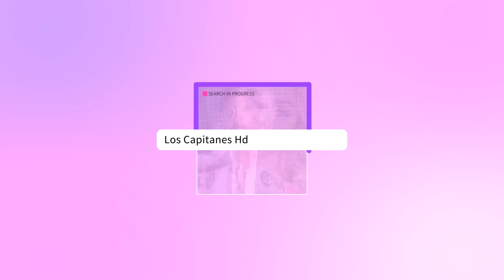Así resolvió Telemundo la salida de Matías Novoa de El señor de los cielos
El actor chileno no llegó a un acuerdo en su día con la cadena para participar en la octava temporada de la exitosa superserie que protagoniza Rafael Amaya.